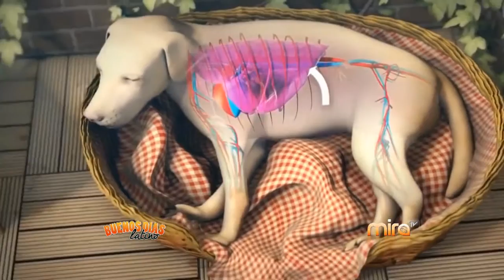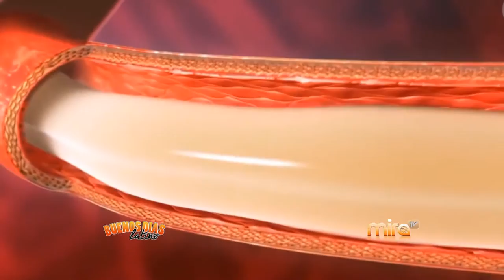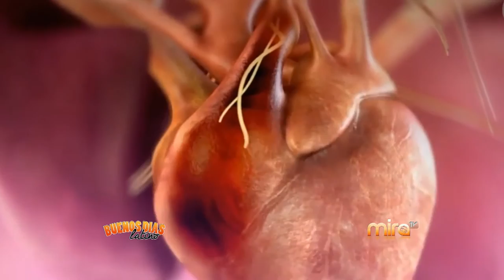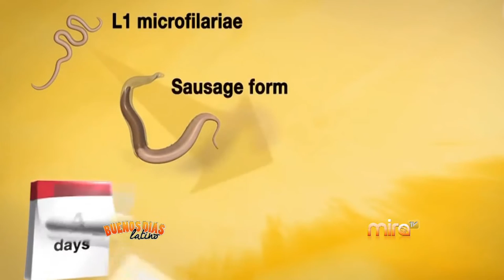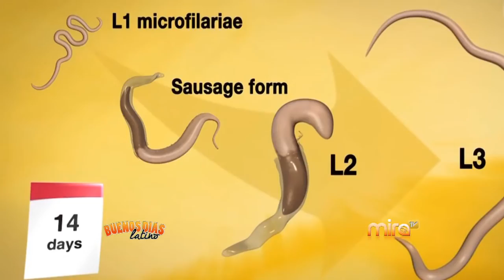GUSTAVO GIOVANNETTI-HEART WORMS-MIRA TV BDL 081015